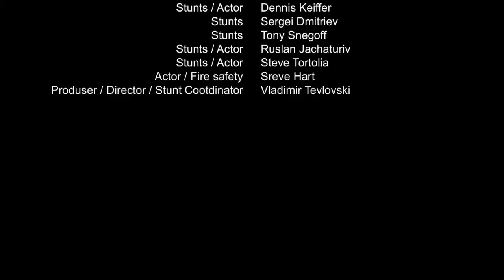Ruslan G. Khachaturov (Hangover in MOSCOW 2014) production USA